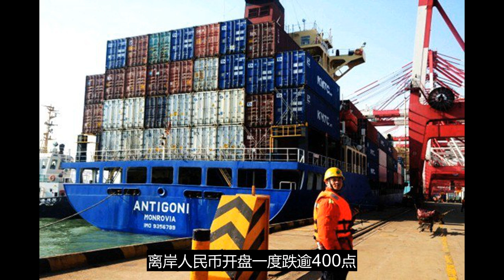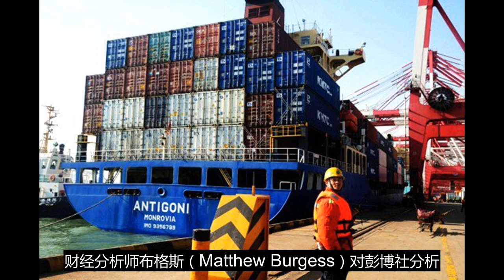无法还击贸易战 中南海改口谢川普